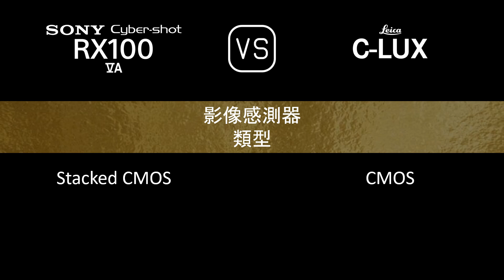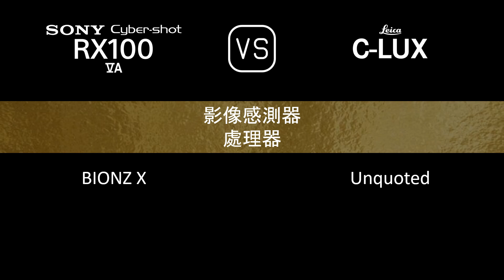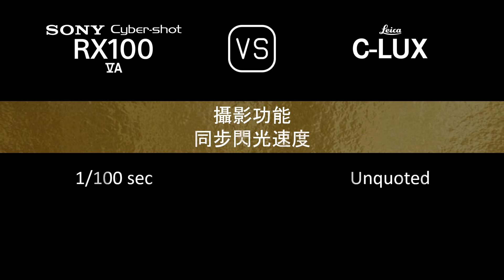Sony Cyber-shot RX100 VA 與 Leica C-LUX 的規格比較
本片是 Sony Cyber-shot RX100 VA 與 Leica C-LUX 的功能概述和規格比較 (comparison of specifications)，希望對您有所啟發。感謝您的支持。

00:24 推出
00:32 機身
00:41 影像感測器
01:05 影像
01:21 光學與對焦
02:06 屏幕
02:26 取景器
02:42 攝影功能
03:43 錄像功能
03:59 儲存
04:04 連接性
04:32 物理特性
04:52 雜項